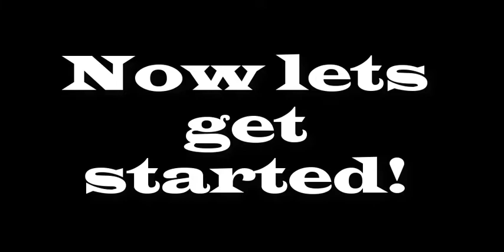Oculus Quest 2 128GB Best Price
Amazon Price
Ebay Price